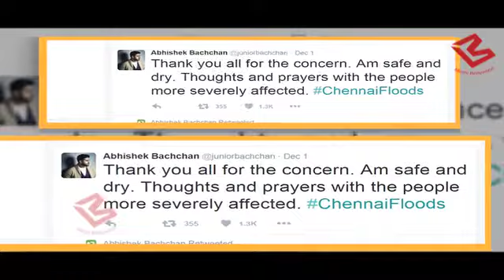Chennai Floods: OMG Abhishek Bachchan stuck in Chennai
Abhishek Bachchan, who travelled to Chennai to support his football team has thus been stranded. While the rescue operations are underway, Abhishek tweeted , "Thank you all for the concern. Am safe and dry.